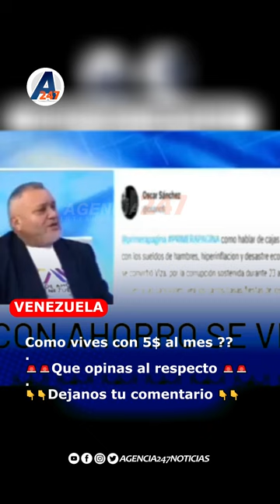Como vives con 5$ al mes ??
🚨🚨Que opinas al respecto 🚨🚨
👇👇Dejanos tu comentario 👇👇

Ya los trujillanos también están conmariacorina..

Bienvenido a "Agencia 247 Noticias" todo en un solo lugar.